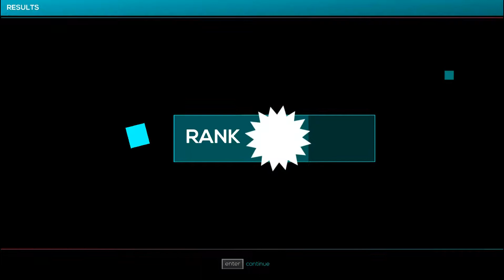JSB #15 - Final Boss (Rank A)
Enjoy the beats FINALly ;D